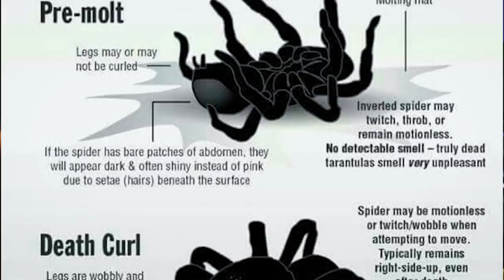Top 10 WEIRD Tarantula Behaviors YOU Shouldn't Worry About!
If your tarantula is acting strange  DON'T WORRY! Tarantulas do some weird things sometimes. Let's count down the TOP 10 WEIRD Behaviors your tarantula may exhibit and discuss what it means and what you should do!

All the substrates and natural products I use come from THE BIO DUDE!

Camera I use to shoot my videos:
Macro Lens I use to photograph my T’s:
Zoom Lens I use for filming:
Microphone I use for my videos:
LED Puck White Lights for T Enclosures:
Shelving I use to house my collection:
The Tarantula Keeper's Guide: Comprehensive Information on Care:

Please send any letters or packages to:
Richard Stewart
47 Washington Ave
Ste. 245

00:00 Intro
00:20 #10 Tarantula Tapping
01:19 #9 Climbing Glass
02:56 #8 Missing Pedipalp / Leg
03:51 #7 Bald Spot
04:43 #6 White Stuff Around Fangs
06:02 #5 Sealed Up Burrow
07:02 #4 Renovating Enclosure
07:57 #3 Hunger Strike
09:29 #2 Death Curl / Preening / Pre Molt
11:18 #1 Flip On Back / Molt